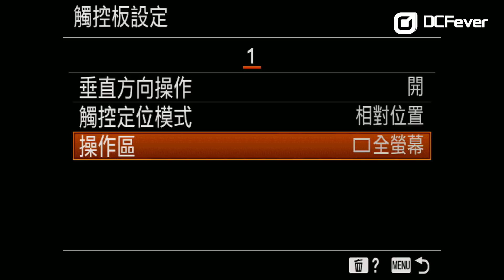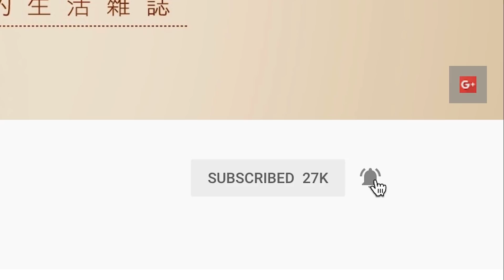輕便版新戰線 Sony A7C 影相拍片都合用？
Sony 最新的一條戰線 A7C 似乎未如大家所願攻平價全片幅路線，相反其功能和性能卻好像跟進階的 Ａ7 III 相近，但就明顯輕便得多。那麼此機會適合什麼要求的朋友呢？今焦我們 DCFever 會為大家介紹和分析。

如想閱讀更多關於這部 A7C 更深入的測試，歡迎到以下連結閱讀我們為大家編寫的測試文章：